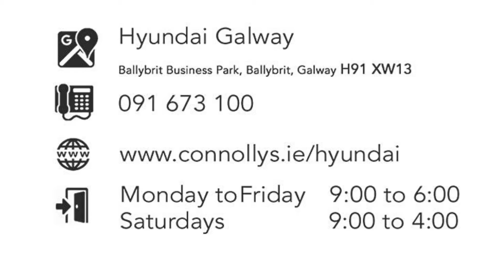151RN620 - 2015 Toyota Auris 1.4 D-4D SOL 4DR 13,495